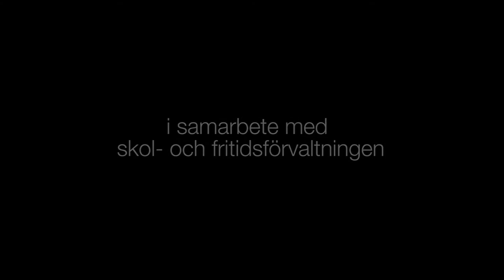Hur man gör vinnare av sopor - en film om återanvändning och Återbruket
En filmserie om avfall och återvinning i Helsingborgs stad. Del 2 - Återanvändning och Återbruket.
Filmen är en produktion av miljöförvaltningen i samarbete med skol- och fritidsförvaltningen.